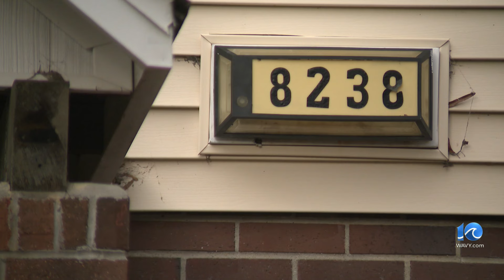Sailor's family disputes her death was suicide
A cluster of suicides among the crew of USS George Washington led the Navy to make changes in its mental health protocols. That was two years ago, but just two months ago, another crew member was found dead. Officially, the medical examiner ruled April Walden's death a suicide as well, but April's family members believe that someone killed her.